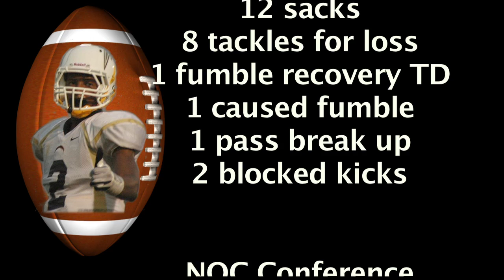Pharaoh Brown 2012 Highlights -YouTube.mov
Pharaoh Brown 2011 HIghlights
#2  TE/DE  6'7" 225 lbs.